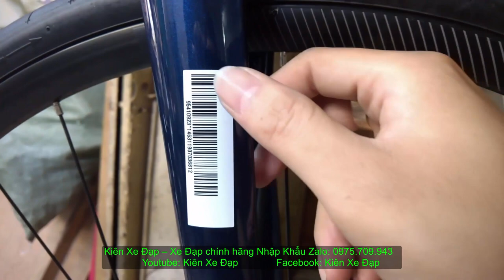Kiên Xe Đạp( ĐÃ BÁN ) Touring đường phố GIANT FASTROAD SL2 2019 mới 95% giá9TR8 zalo 0975709943